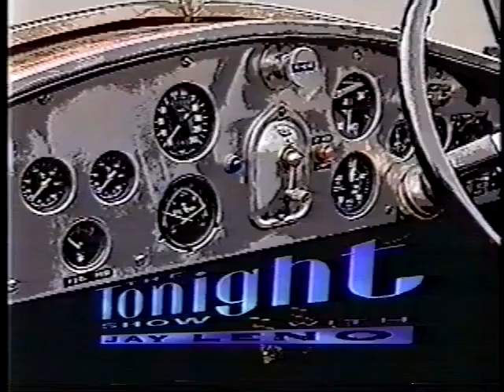Gillian Anderson Tonight Show with Jay Leno 1998